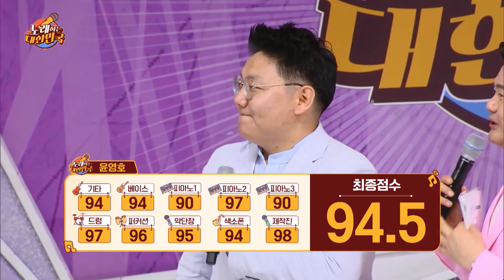땡도 못 말리는 그들의 열정👏 『노래하는 대한민국 남양주시 ep.1-2』 TV CHOSUN 230729 방송 | [노래하는 대한민국] 18회 | TV조선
‘앗! 뜨거’+‘황혼의 엘레지’+‘젊음의 노트’♪

[노래하는 대한민국 – 18회]